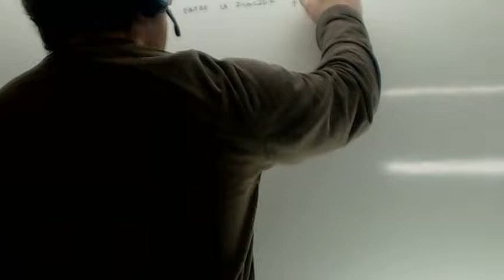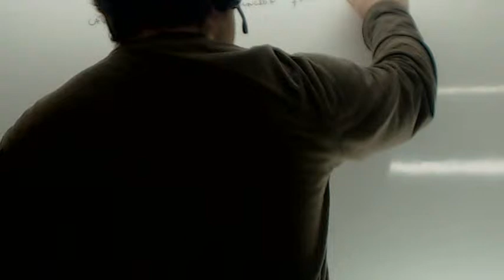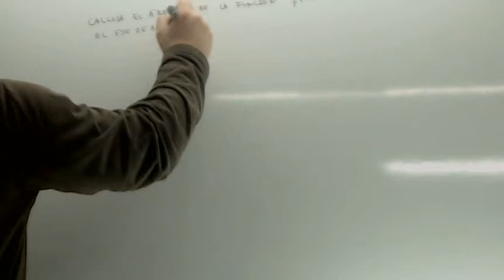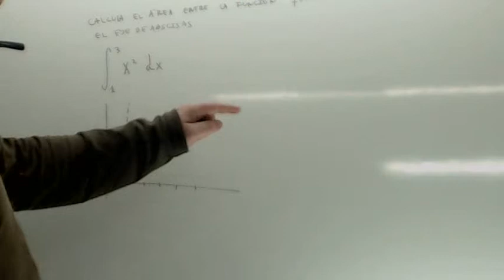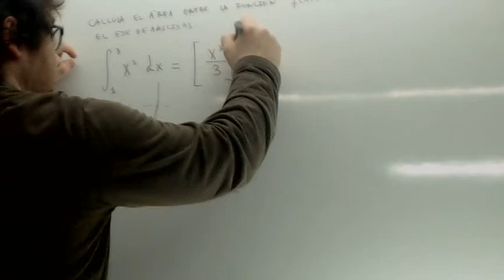Integrales definidas 01 Usero